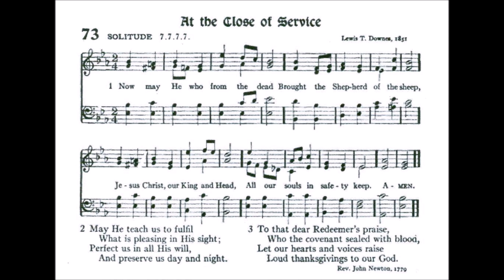Now May He Who From the Dead (Solitude)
Text by: John Newton 1779
Tune: Solitude by: Lewis T Downes 1851

1 Now may He who from the dead
Brought the Shepherd of the sheep,
Jesus Christ, our King and Head,
All our souls in safety keep!

2 May He teach us to fulfill
What is pleasing in His sight;
Perfect us all in His will,
And preserve us day and night!

3 To that dear Redeemer's praise,
Who the cov'nant sealed with blood,
Let our hearts and voices raise
Loud thanksgivings to our God.